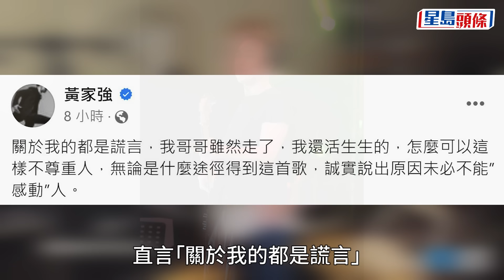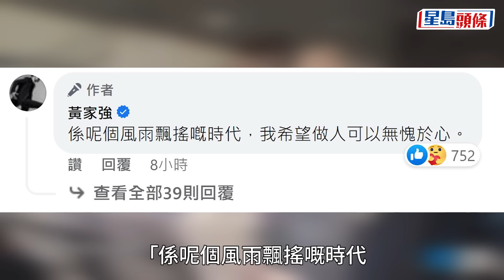黃家駒逝世30周年｜肥媽稱獲邀演繹遺作 黃家強怒斥：都是謊言！Beyond｜黃家駒｜黃家強｜肥媽｜mariacordero｜感激這對手｜講大話｜星島頭條｜娛樂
本周五（30日）是Beyond靈魂人物黃家駒逝世30年，TVB日前播出特備節目《永遠光輝 黃家駒》，除了回顧黃家駒昔日的演出片段外，肥媽在節目上聲稱黃家強來電，表示黃家駒生前寫過一首歌送給自己，而肥媽這番對話，竟然惹來黃家強的不滿，公開炮轟肥媽「講大話」！